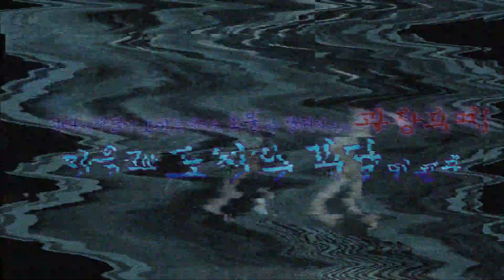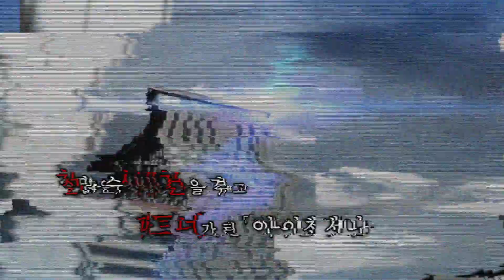신 하야리가미3 | 출시일 발표 트레일러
인트라게임즈와 니폰이치 소프트웨어가 협력해 선보이는 ‘신 하야리가미3’ 한국어판이 7월 28일 PlayStation®4(다운로드), Nintendo Switch™(패키지/다운로드)로 출시합니다!

출시일 발표와 함께, Nintendo Switch™ 패키지 버전을 대상으로 오는 7월 4일부터 7월 27일까지 예약판매를 진행하며 예약 특전으로 국내 유저들을 위해 특별히 제작된 한정판 OST가 제공됩니다(국내 한정).

실제로 전해지는 도시괴담을 기반으로 하는 호러 어드벤처 ‘하야리가미’ 시리즈의 최신작을 경험해보세요!

‘신 하야리가미3’는 전작 ‘신 하야리가미2’ 직후의 이야기를 다루고 있다. 주인공으로 ‘호죠 사키’가 다시 등장하며, 전작에서 파트너가 된 동료 ‘아이젠 세나’와 더불어 전직 수사 1과 형사 ‘니이미 신타로’, ‘코케츠 마사오미’와 팀이 되어 G현의 여러 괴사건을 수사하게 됩니다.